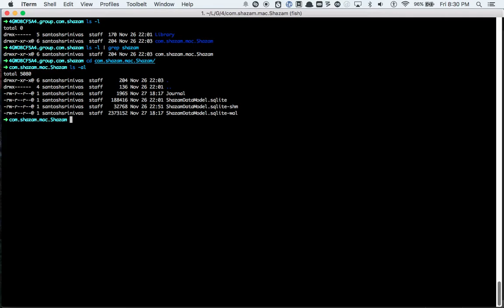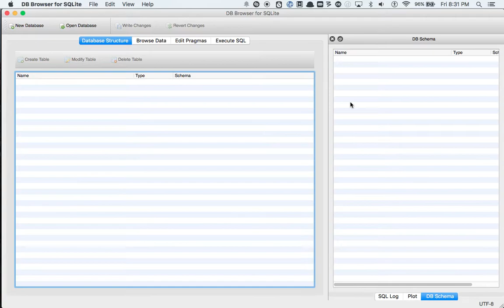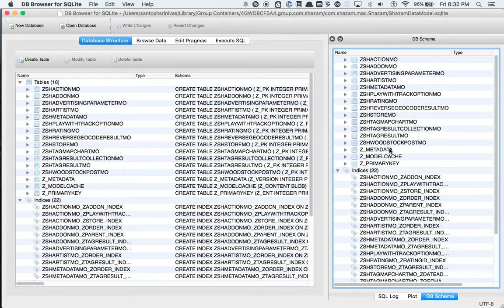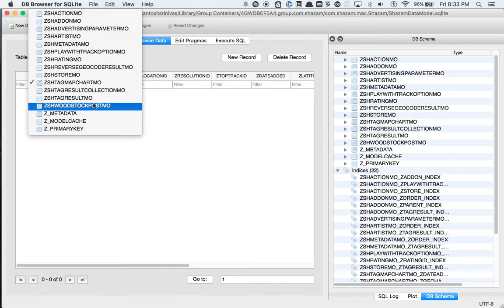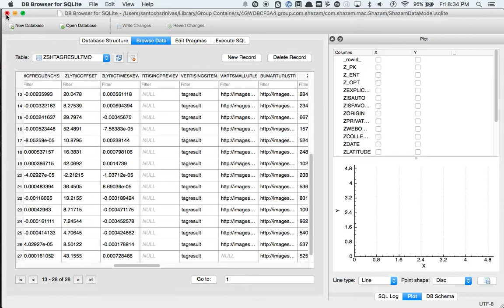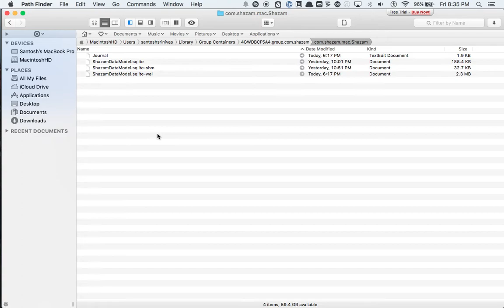Accessing The Shazam Sqlite Db On Mac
Accessing The Shazam Sqlite Db On Mac. The query to get the songs along with the artist is:

select track.Z_PK as ZID, ZDATE, ZTRACKNAME, ZNAME from ZSHARTISTMO artist, ZSHTAGRESULTMO track where artist.ZTAGRESULT = track.Z_PK ORDER BY ZDATE